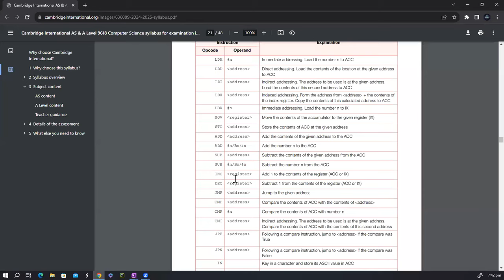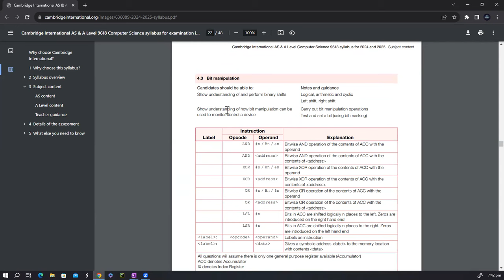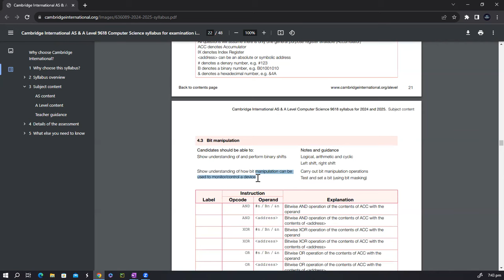Bit Manipulation And Monitoring & Control System | Lecture 1 | Paper 1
In this lecture you will learn about monitoring and control system and bit manipulation